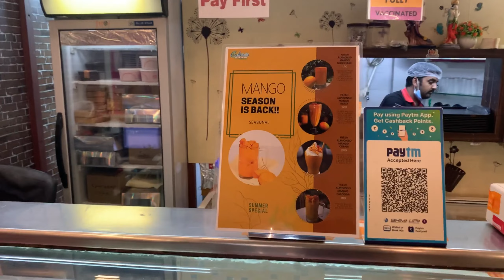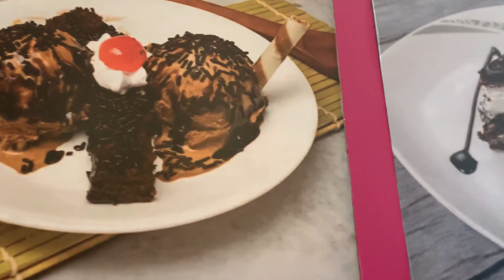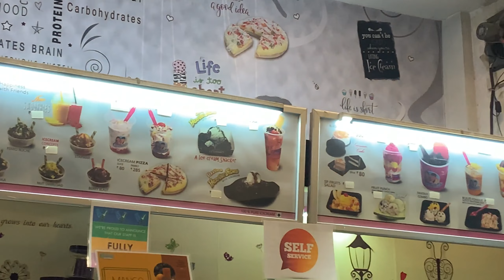Pune ki Speciality (Mango Mastani) now in Mumbai -Thane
Mango Mastani @ Thane -Hiranandani Estate

YouTube Music: Believe (Instrumental) - NEFFEX